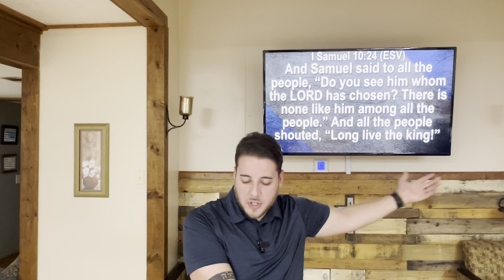The Books of Samuel: Warnings from the Death of King Saul (I Sam. 31)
The Minister of our congregation is Brother Jacob Roberts, who also works as a high school history teacher. Jacob has a Bachelor's Degree in History, with a Minor in religious studies from Louisiana State University at Alexandria. He has also studied at the Stephen Olford Institute for Biblical and Expository Preaching. He has been serving as Minister in Lecompte since 2014. He lives in central Louisiana with his wife and daughter.